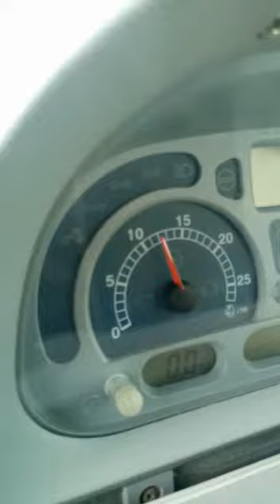New Holland T 7050, importación de maquinaria agrícola, importación de tractores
Visite nuestro perfil de Facebook, recibirá soporte completo New Holland T 7050, importación de tractores, importación de maquinaria agrícola